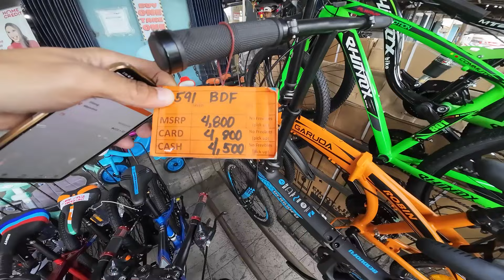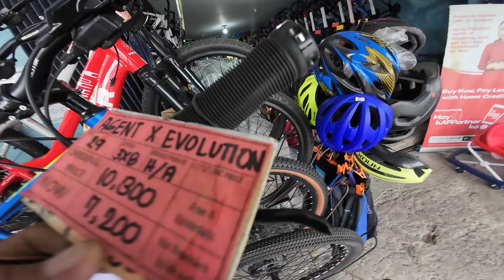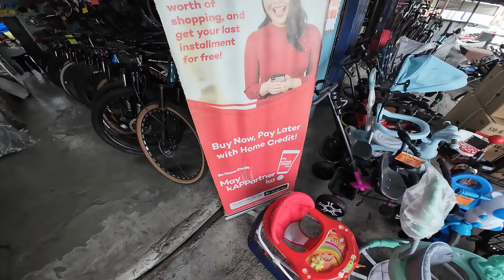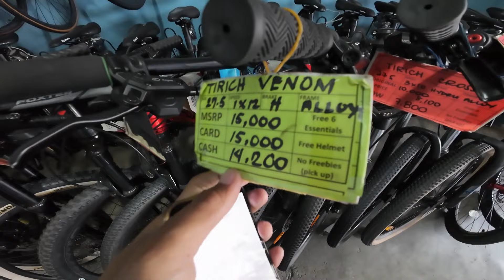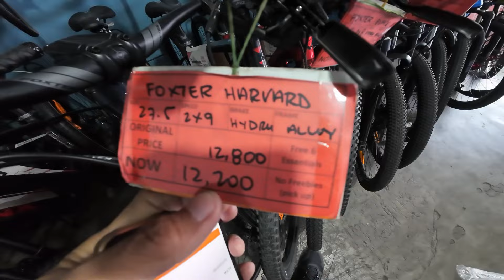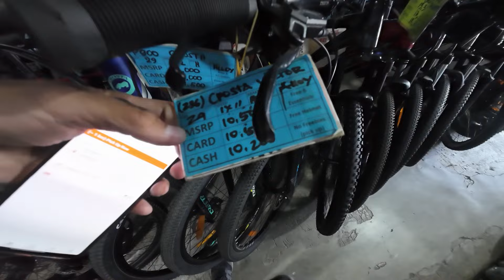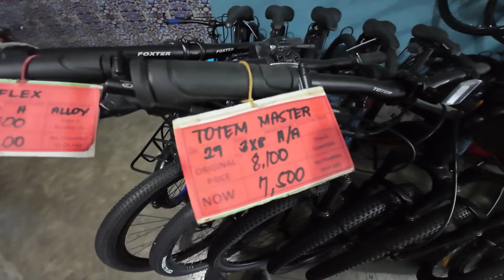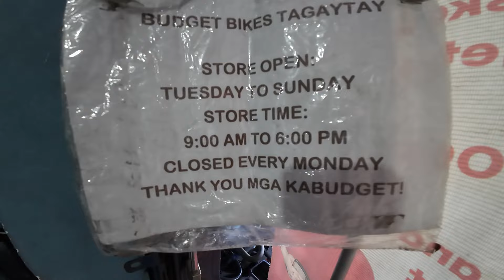BUDGET BIKES TAGAYTAY | PRESYO NG BIKES SA TAGAYTAY